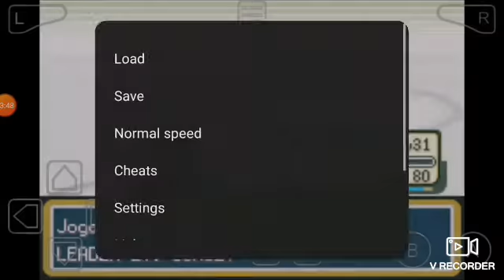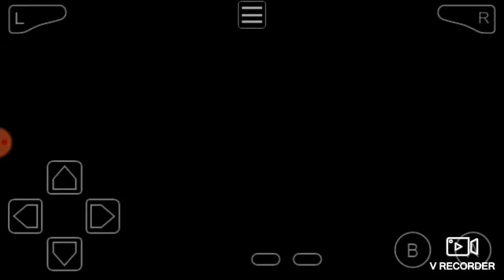pokemon leaf gren ep5 : venossauro!!!!!!,niguem me segura